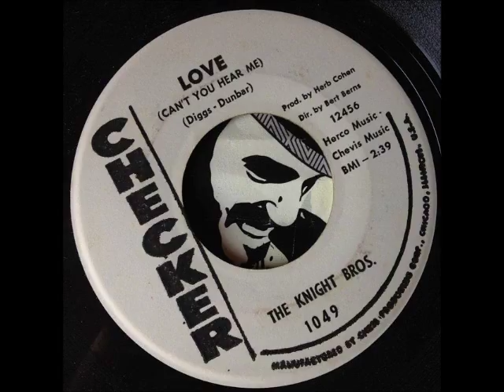The Knight Bros - (Can't You Hear Me) Love ( Checker)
Rare and Big Monster Rhythm and Blues Tune!KILLER "HAND CLAPPING" DANCEFLOOR! Follow on us